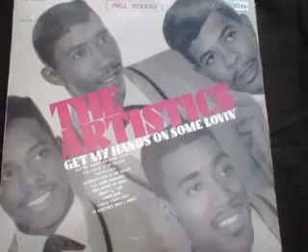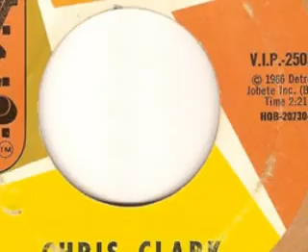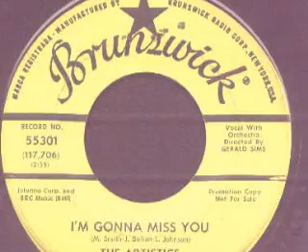The Artistics - Girl I Need You ( Original Single Version )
The Artistics - Girl I Need You..